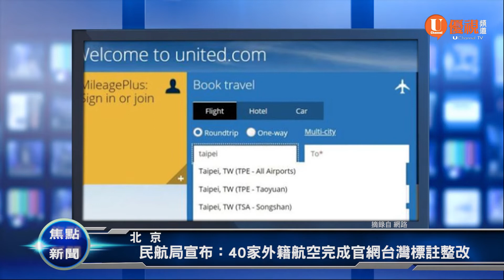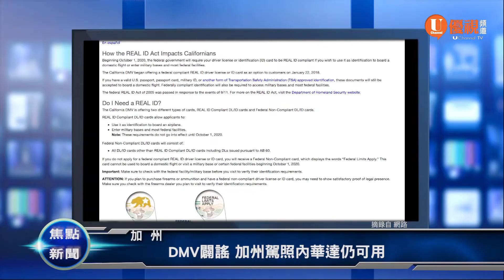北京/美使館外疑似爆炸 警方稱是獨立治安事件 20180726 優視焦點新聞UChannelTV Focus News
經貿/川普密會歐盟主席 美財長: 暫緩關稅制裁措施
經貿/北京當局不置可否 高通併購恩智浦破局
北京/美使館外疑似爆炸 警方稱是獨立治安事件
巴基斯坦/國會大選開票近半 反對黨提前宣布勝選
北京/民航局宣布：40家外籍航空完成官網台灣標註整改
加州/DMV闢謠 加州駕照內華達仍可用
MLB/三強發威接連開轟 天使主場大勝白襪